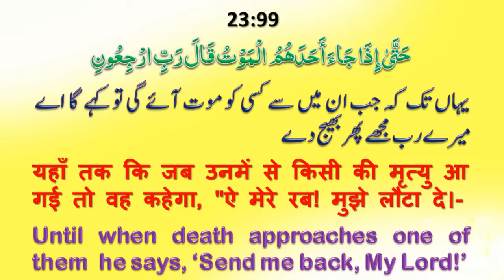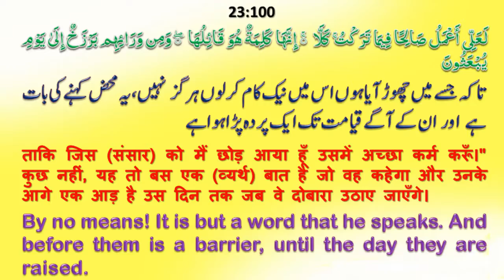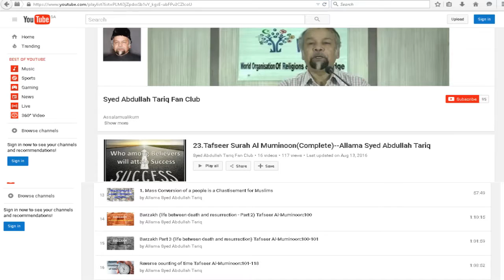General belief among Muslims about Barzakh (Part 1) - Allama Syed Abdullah Tariq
Assalamualikum